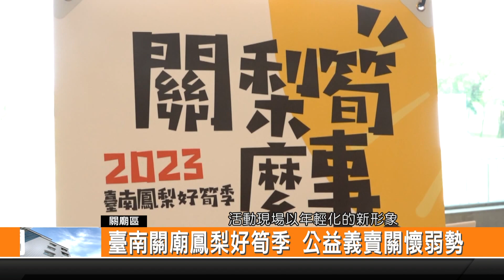臺南關廟鳳梨好筍季 公益義賣關懷弱勢-新永安新聞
2023臺南鳳梨好筍季 今天在關廟山西宮廣場登場 活動現場規劃關廟三寶闖關遊戲 並且還提供200份市集折價券 另外關廟區公所還和慈幼高工烘焙科合作 做鳳梨吐司  鳳梨醬等產品 邀請市長夫人來拍賣 將會把義賣的錢 捐給家扶中心